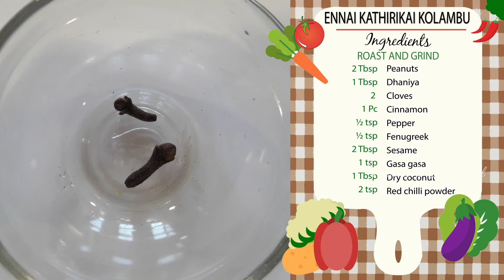Ennai Kathirikai Kulambu | Guthi Vankaaya Koora | Stuffed brinjal gravy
Ennai Kathirikai Kulambu made in Andra style as Guthi vankaaya koora is the best combination for biriyani. It goes well with chapathis, dosas and white rice too. Selecting tender and small size brinjals, works well and the gravy will make one crave for more.

Post your recreations of this dish on Facebook and Instagram with the cookwithmeena
Production and Post-Production : NF STUDIOZ